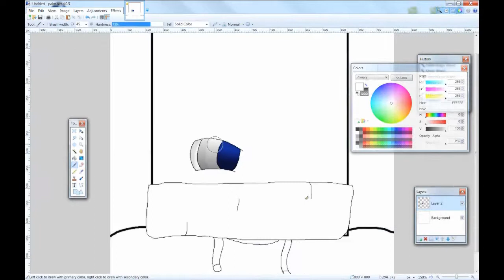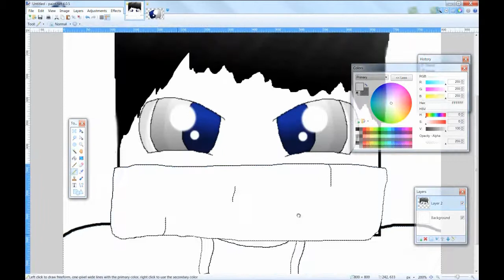Minecraft SpeedArt- EliteNinja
People on list-
1.Spec
2.ScrapOfPaper
3.BubuYTB
4.LegendaryMC
5.SeanCrusade
6. supershadow